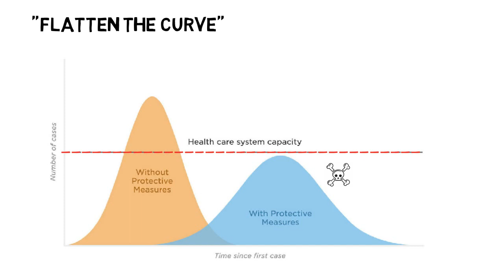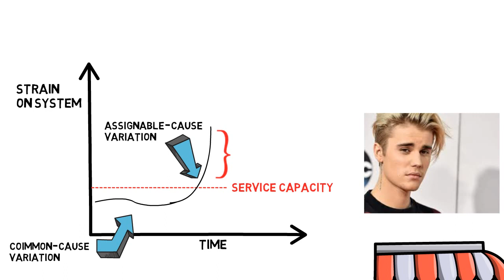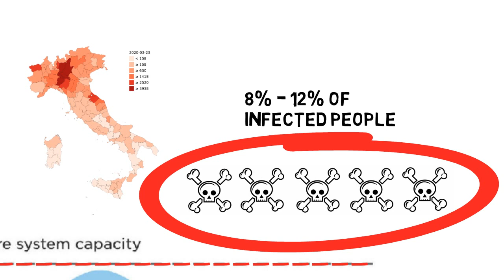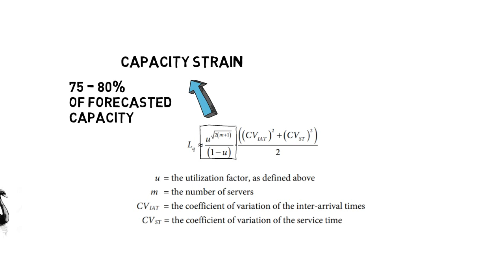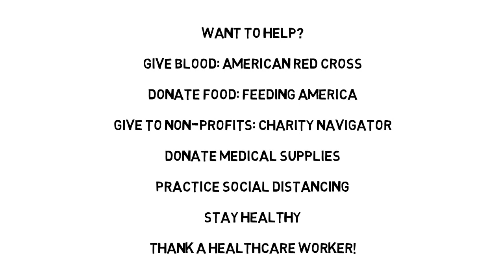Armchair Epidemiology Episode 1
A quick look at how operations management principles and queuing theory can help explain "flattening the curve" with respect to the coronavirus pandemic.